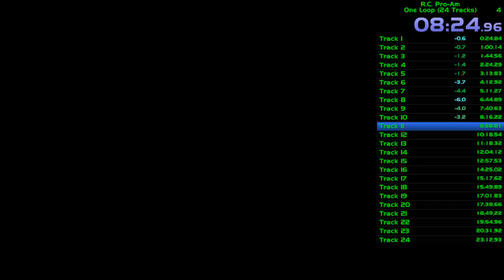R.C. Pro-Am in 23:11 (rageless)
Just barely better than the previous WR of 23:13 set yesterday.

The actual WR was beaten by Ouijawii(22:59), watched - but this uses the yellow-car rage glitch.

This video is still the glitchless WR.